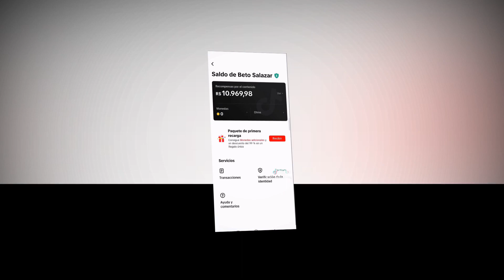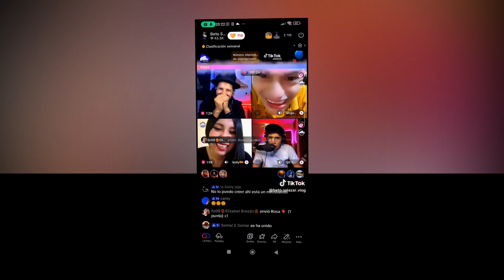BETO SALAZAR VLOG - BATALLA DE BETO SALAZAR TODOS VIERNES 19.30 HORAS DE ECUADOR